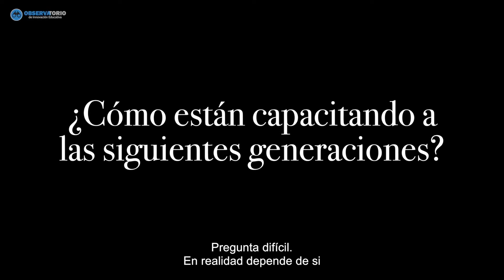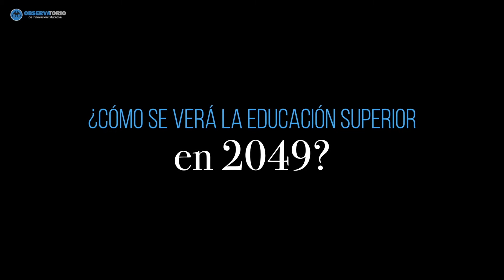Entrevista a Pierre Dubuc: Educación en línea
Pierre Dubuc, cofundador y CEO de OpenClassrooms, explica cómo funciona su plataforma y el rol de los profesores y mentores en la educación en línea.